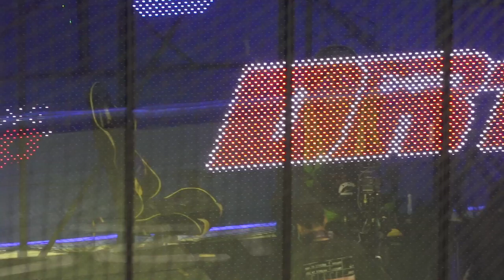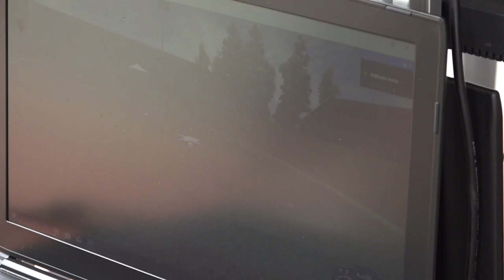국제드론챔피언십 행사